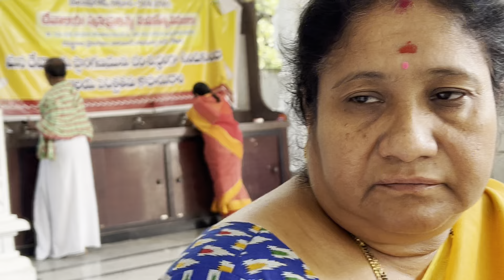November 19, 2024